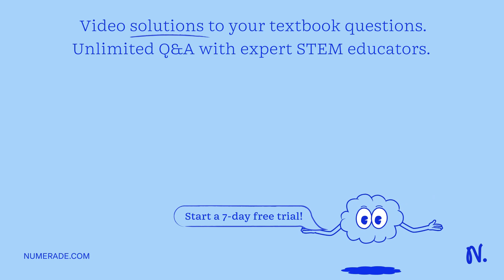Individuals with a thiamine-deficient diet have relatively high levels of pyruvate in their blood. …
Individuals with a thiamine-deficient diet have relatively high levels of pyruvate in their blood. Explain this in biochemical terms.